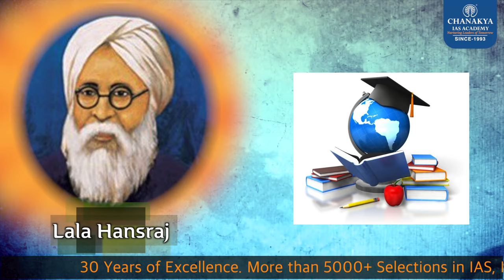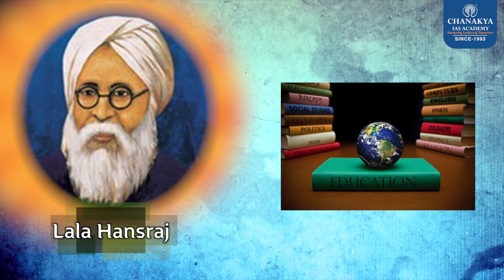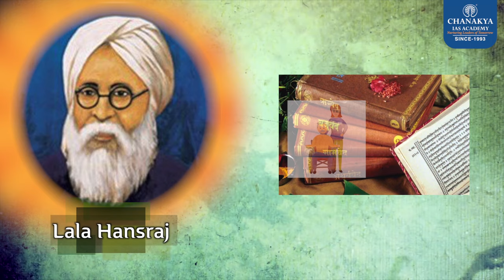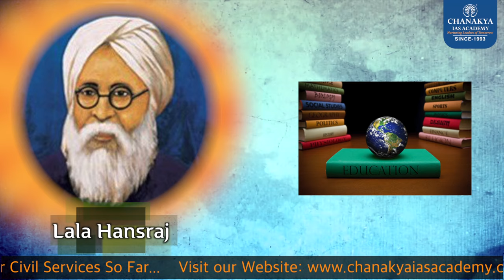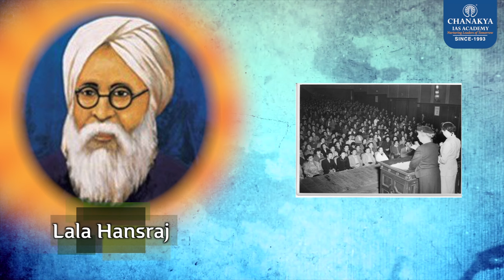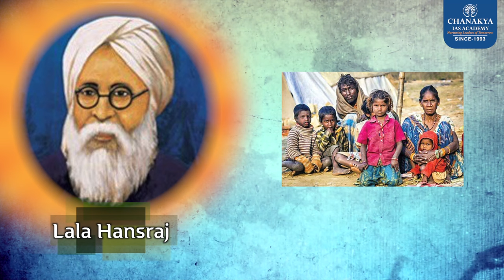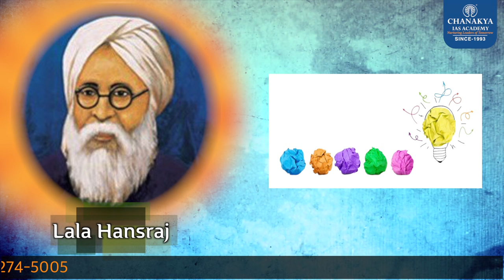Biography Of Lala Hansraj: Inspiring Story Of Mahatma Hansraj | Famous Personality Life Story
Famous Personalities Biography series episode 3 story is about Lala Hansraj. He also Known as Mahatma Hansraj was an Indian educationist and a pioneer of the Indian education system. He was born on April 19, 1864, in Punjab, India.